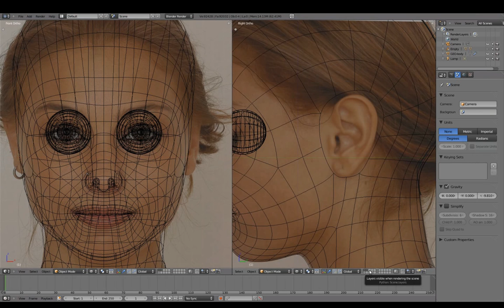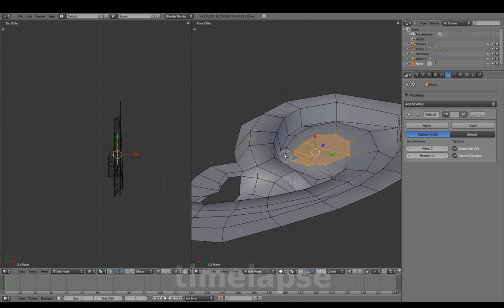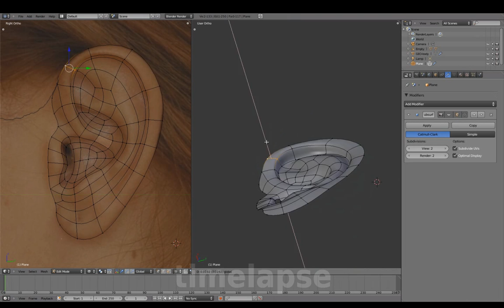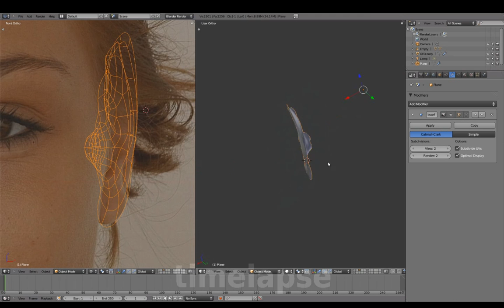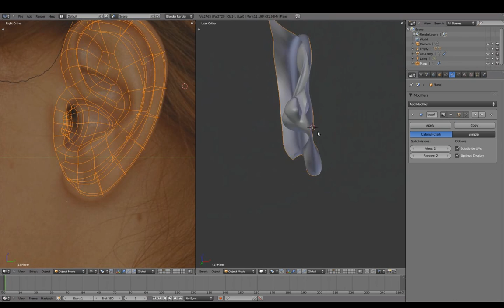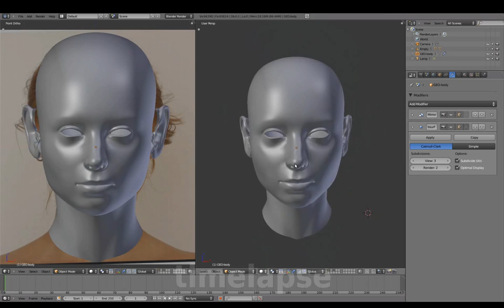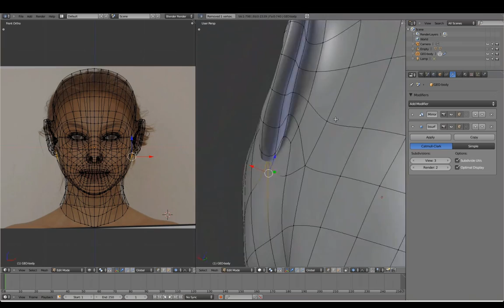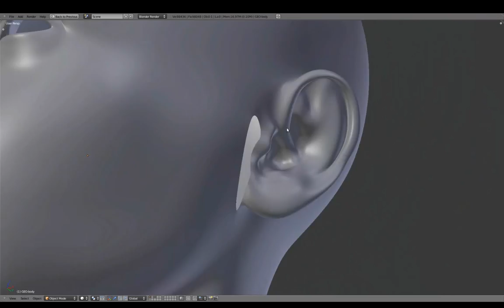Blenderella (2011): head - ear (16/37)